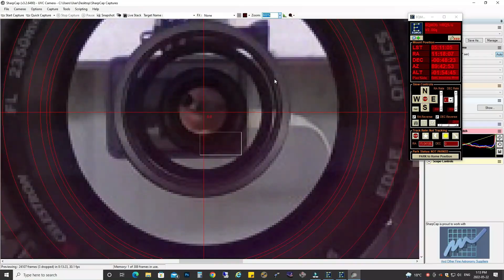Sony A6400 and Sky Adventurer GTI rig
Final modifications to make my telescope rig as modular as I can.